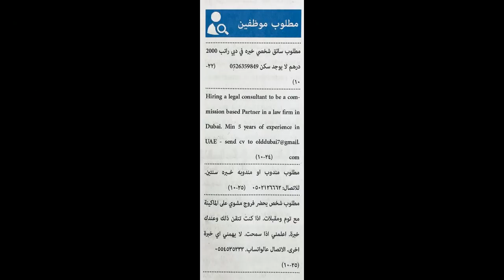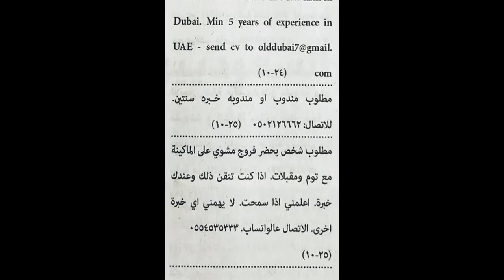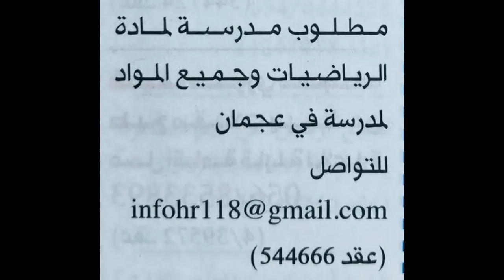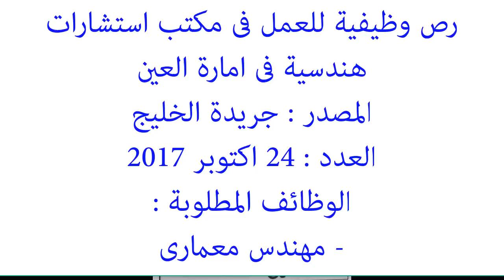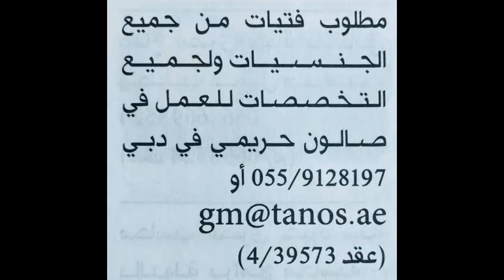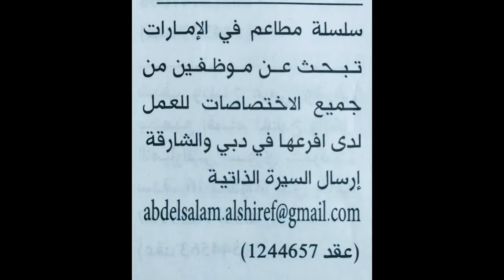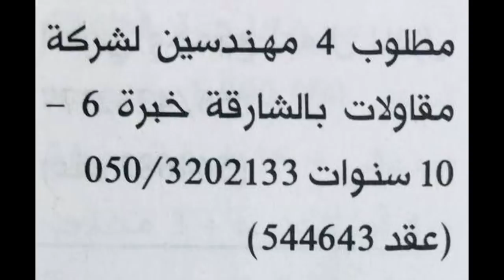وظائف في الإمــارات 24 أكتوبــــر 2017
وظائف خالية فى الامارات لشهر أكتوبر 2017
وظائف في دبي 2017